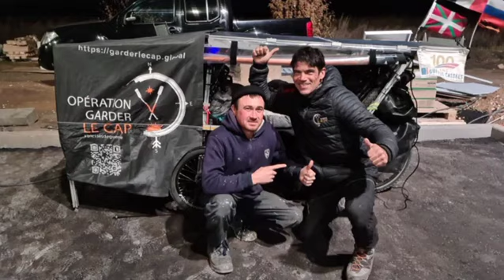❗YEAHHH❗🇷🇺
Avec Tornado 🚲, on est chaud bouillant 👊💥👊, vivement demain 😎. Gwénaël 🇨🇵